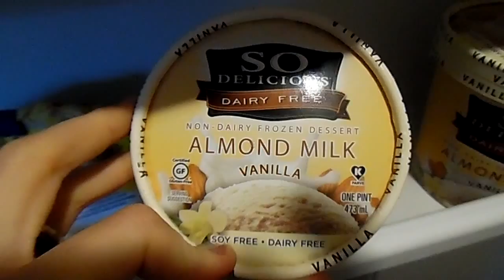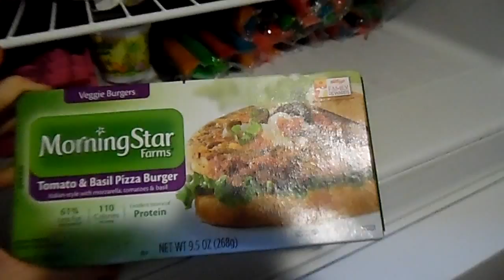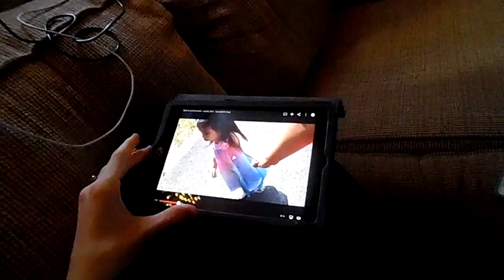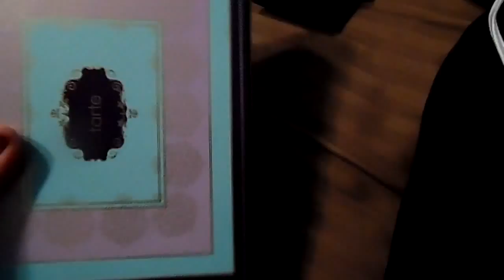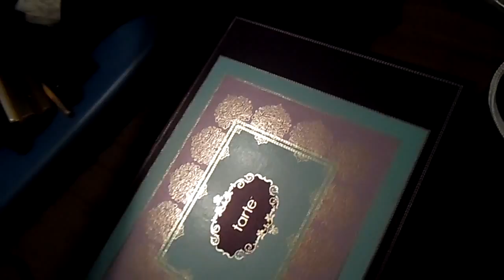Vlogg 7/10/15 Day 2..Friday of Fun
Well here we are back to vlogging... This is the life of us Jimi and Jackie ..Were here to have fun and to show you our lives.

Best band in thew world
vvvvvvvvvvvvvvvvvvvvv